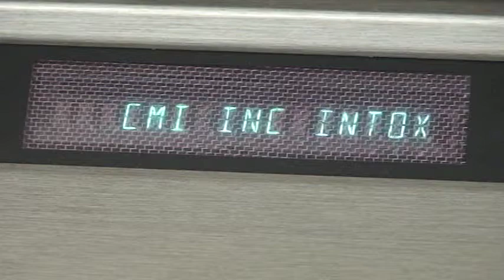Stardate254508 0002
Intoxilyzer 5000 in need of maintenance. Operator cannot correct date error using keyboard so uses dip switches at side of instrument to reset date. Instrument returns to idle loop ready for cal. check or subject test. Intoxilyzer®  is a registered trademark of CMI, Inc. The Intoxilyzer® 5000C is an "approved instrument" in Canada.